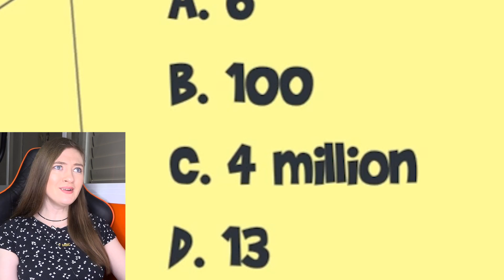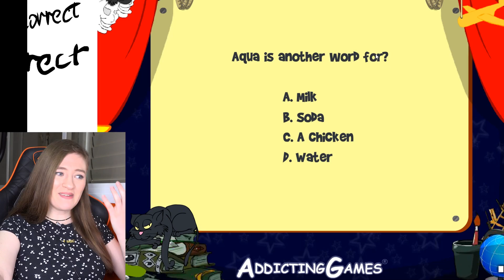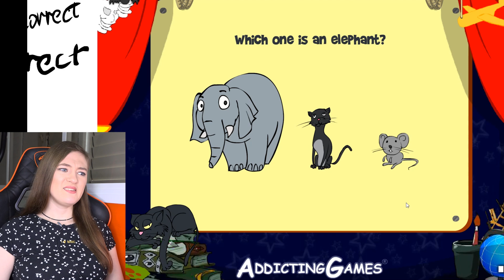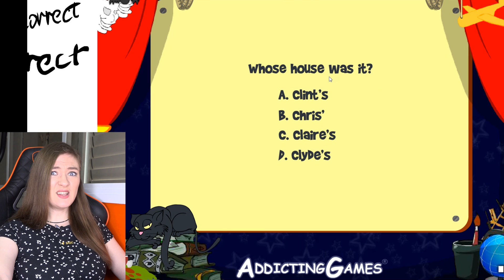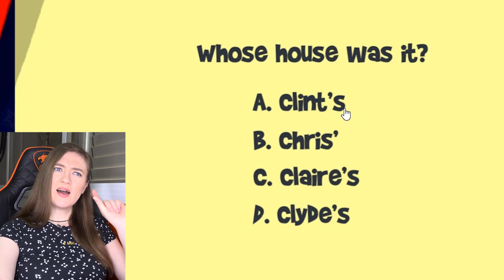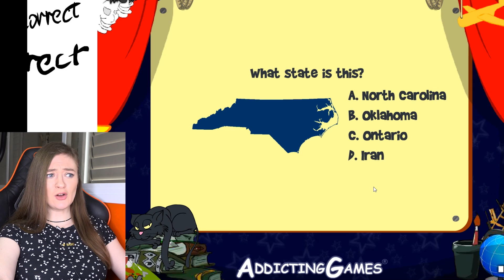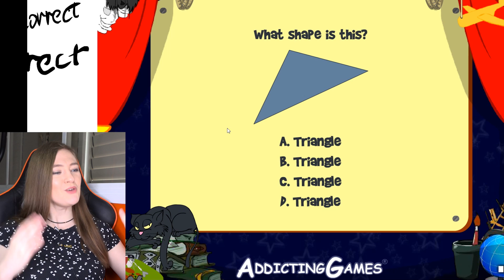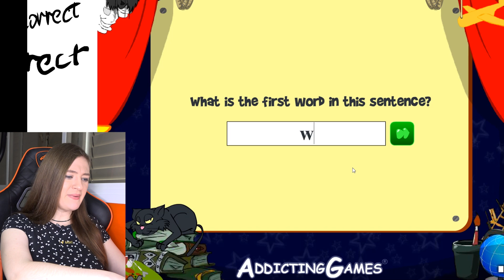המשחק הכי קל בעולם – פרק 3! אין מצב שאתם נכשלים. אתגר חידות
היי! היום יחד אתכם אני הולכת לעשות סרטון גיימינג ולשחק במשחק הכי קל בעולם. כן זה המשחק הכי קל בעולם! אין מצב שאתם נכשלים.

אם אתם רוצים לתמוך בי ובערוץ שלי אתם יכולים לקנות יהלומים במשחק שלי. זה מאוד יעזור לי לפתח את הערוץ ולעשות תוכן חדש. תודה!